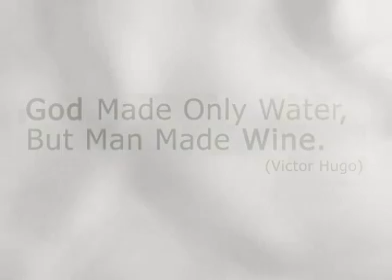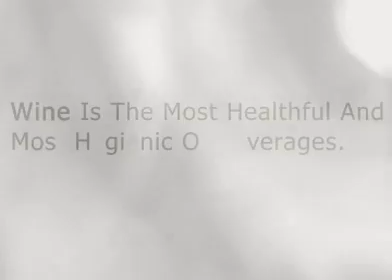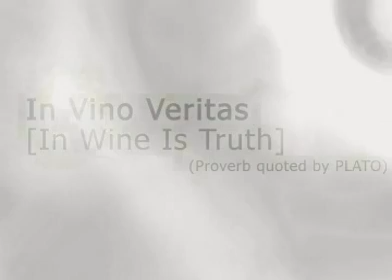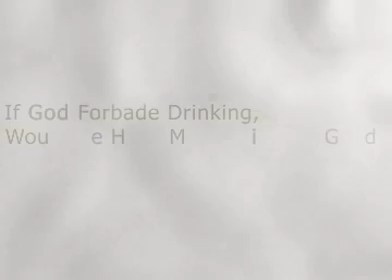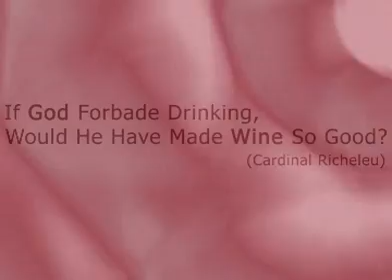כרמל מזרחי - סקיצה שלישית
סקיצה שלישית עבור חברת כרמל מזרחי לעבודה אשר תוקרן בתערוכת IsraWineExpo בגני התערוכה בין התאריכים 13-15/06/06
דותן שכטר וסיני גז
Dotan Schachter & Sinai Gez